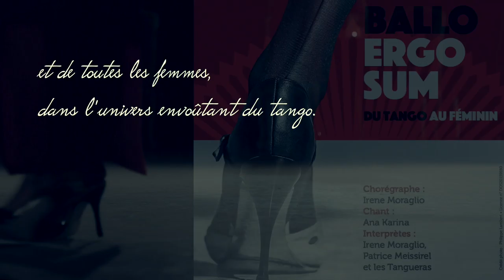BALLO ERGO SUM Teaser - A. Alejandro Rumolino - Filmmaker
Tango Teaser du spectacle de la Cie Tango Unione : Ballo Ergo Sum
A. Alejandro Rumolino - Filmmaker